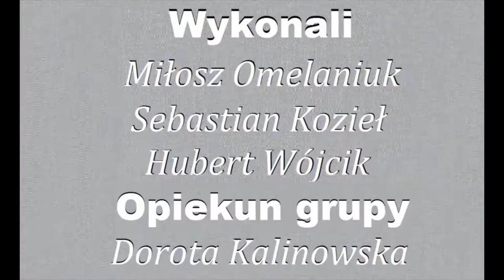PN 5 MAZ 97 OK INT odzyskanie Niepodległości 1918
odzyskanie Niepodległości 1918